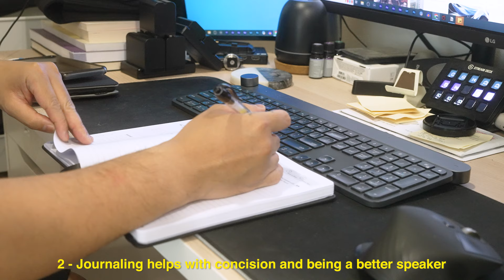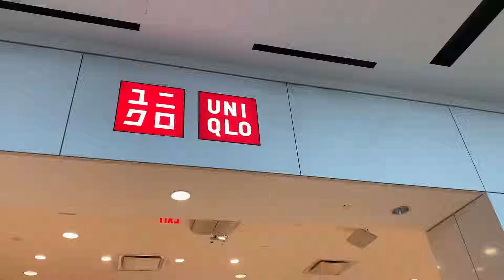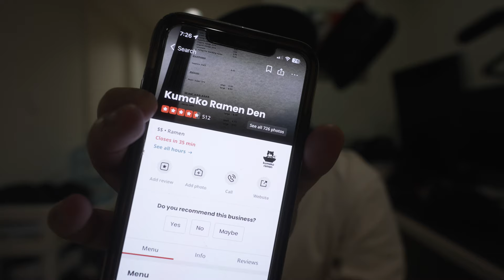Vlog: Zara Summer Haul & I Got Sick Again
Ya boy ended up sick AGAIN. Sorry for being MIA but in this video we went shopping at Westfield Valley Fair in San Jose, California and ended up going to Zara to pick up some summer clothes from Zara's annual summer sale! Good eats, good fashion and good times!